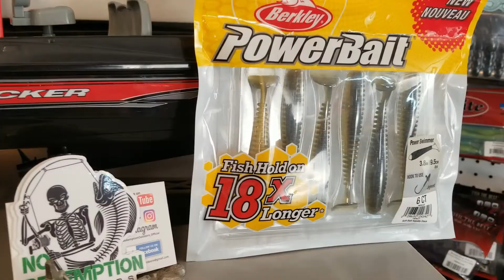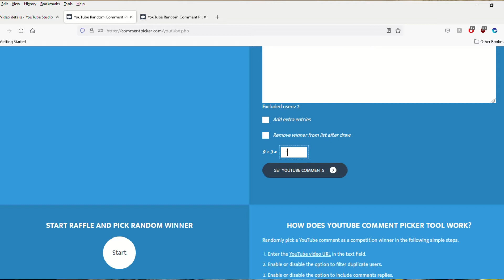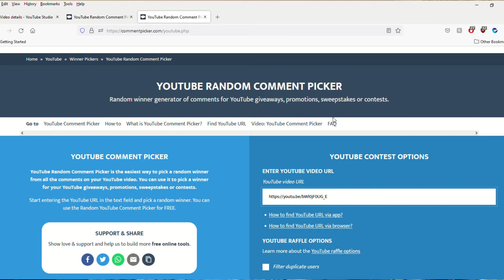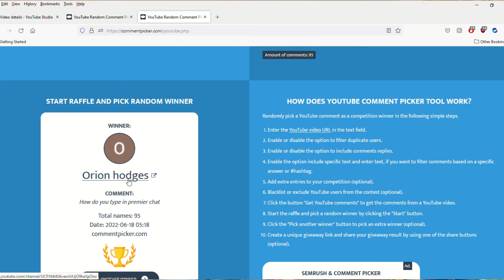3 MINUTE GRAB BAG GIVEAWAY | Episode 81 (June 17, 2022)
Welcome to the 81st episode of the 3 MINUTE GRAB BAG GIVEAWAY!   See if you are one of this week's winners.  And come back every SATURDAY morning to WATCH AND WIN!

To Enter:
2. Like this video
3. Comment in THIS video.
4. Each RELEVANT comment earns one entry (NRO retains the right to moderate comments as necessary.)
5. Share, Share, Share
6. Come back next Saturday to WATCH AND WIN!
7.  Sorry, only residents with a delivery address in the continental United States may win, due to shipping restrictions.
8. Please allow 7 - 10 days for delivery.

We have two new winners every Saturday so come back every week to see if it is YOU!